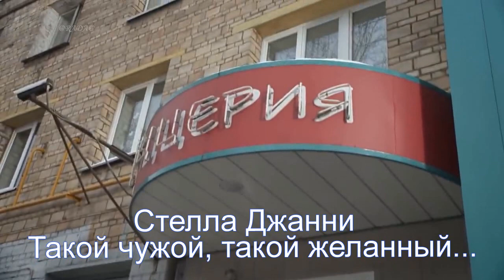Ночной гость... Стелла Джанни.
Такой чужой, такой желанный,
Ты гость ночной, мой гость незваный.
Случайность встреч под снегопадом
Мне хорошо, когда ты рядом!
ф-м: Жена Штирлица.

в ролике принадлежат авторам,
никакой коммерческой выгоды не извлекается.
Поддержите подпиской на Ютубе -
Лицензиары   NDA Sound (от лица компании "United Music Group");
                 Broma 16, United Music Group" и другие авторские общества (6)